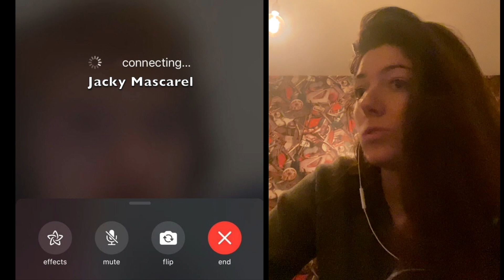12 décembre 2020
Fucking Amazing Calendrier de l'avent  Jour 12 :
Chaque jour Michael Jones et son équipe répondent à vos questions, pas toujours très sérieusement !